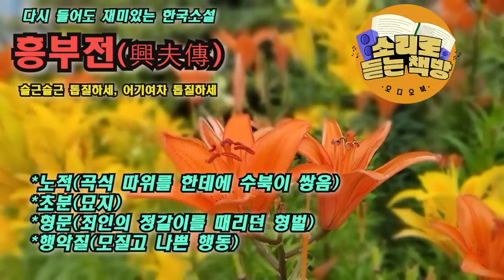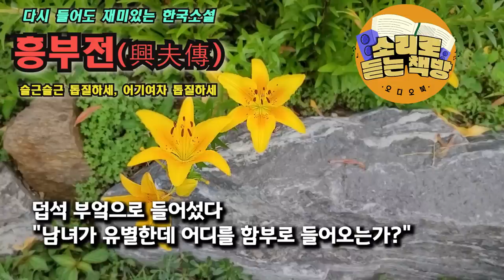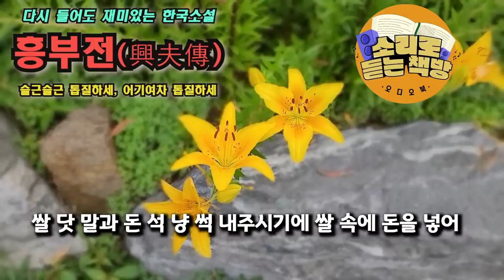[흥부.놀부전] 오디오북 / 한국고전소설 들려드립니다 /슬근슬근 톱질하세. 어기여차 톱질하세. 제비가 박씨 물어다 준 오래된 이야기 를 오디오북으로 만나보십시오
작품 : 흥부전(興夫傳)
작자 : 미상

이 작품은 판소리계 소설, 설화 소설, 국문 소설
조선 후기 가 배경이며, 공간은 충청도, 경상도, 전라도의 경계

착하고 심성이 어진 흥부,
심술이 고약하고 욕심이 많은 놀부
부모가 남긴 유산을 죄다 독차지 하고 흥부를 집에서 내쫒는다.
쫒겨난 흥부 내외는 아이들을 데리고 구걸을 시작한다.
결국 고향근처로 돌아온 흥부는 쌀을 얻어보려 형 놀부를 찾아가지만
매만 맞고 돌아온다. .

다시 들어도 재미있는 한국고전소설 ,
책방에서 편안히 들려드립니다.